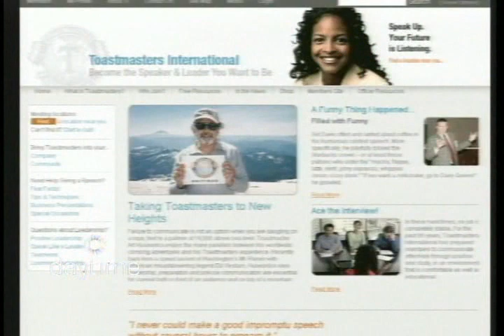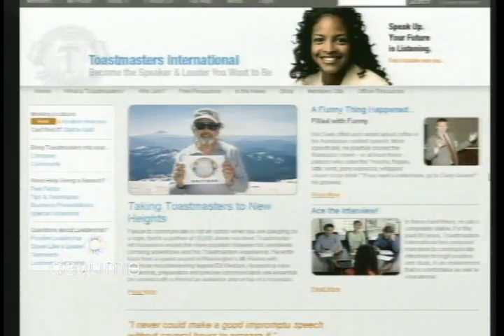Black Walnut Toastmaster Club Speechcraft TV Interview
Black Walnut Toastmaster Club President Georgina Green is interviewed on Rogers Daytime TV on March 24th, 2009, about the Club's Speechcraft Program for recent immigrants at the Working Centre in Kitchener.